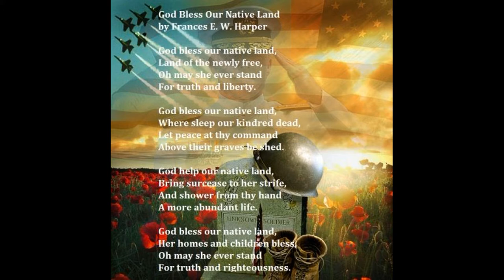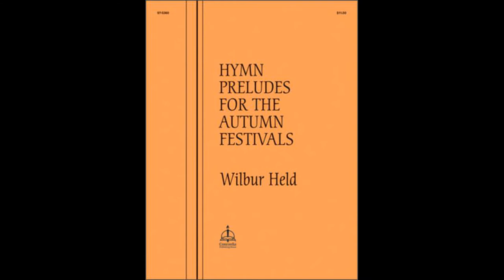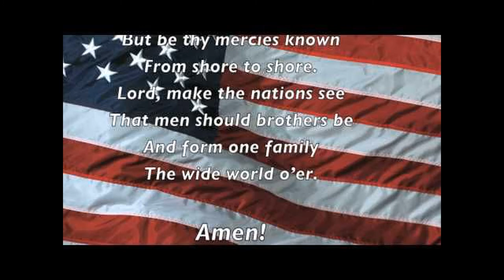"God Bless Our Native Land" from HYMN PRELUDES FOR THE AUTUMN FESTIVALS by Wilbur Held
Interpretation of this hymn for Thanksgiving Day and USA patriotic festivals by Wilbur Held (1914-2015). He served as professor of music, clinician, recitalist and composer.